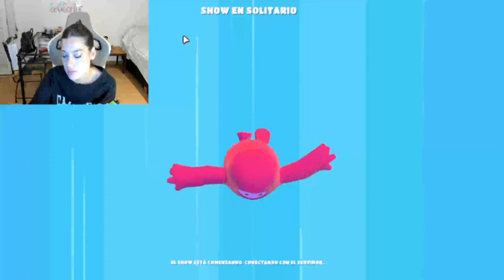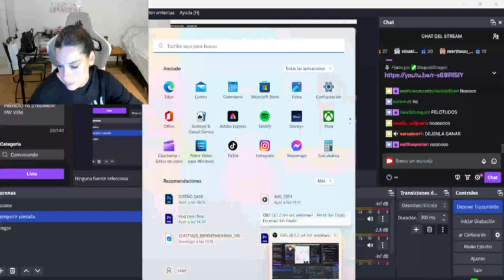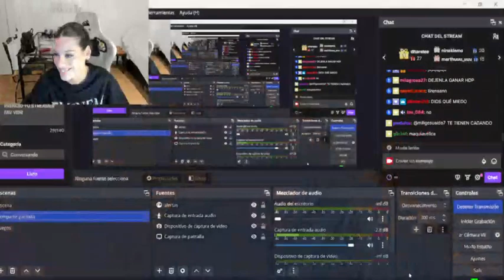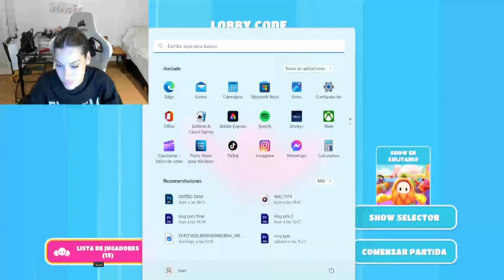Sofi Santos - "Festejando el 5to puesto" - Stream ❤️